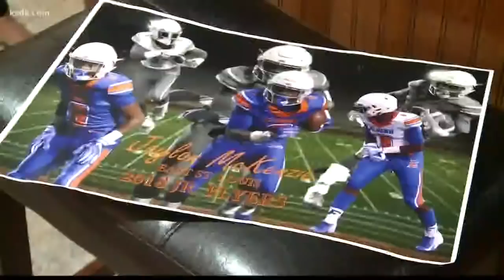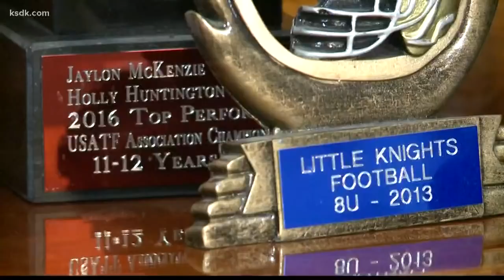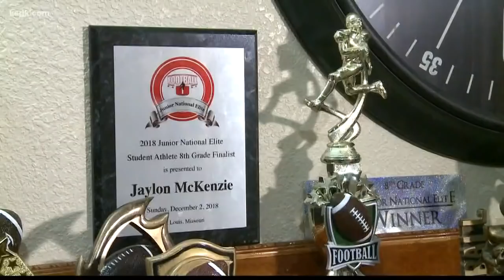Jaylon McKenzie's mom talks about his legacy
"I always thought we would make an impact on the football field, but he’s making an impact now."